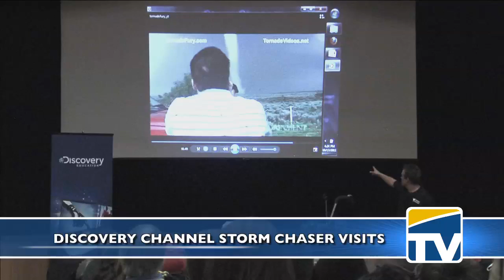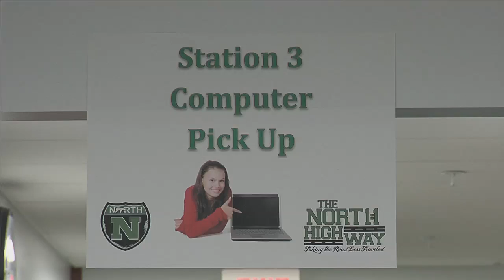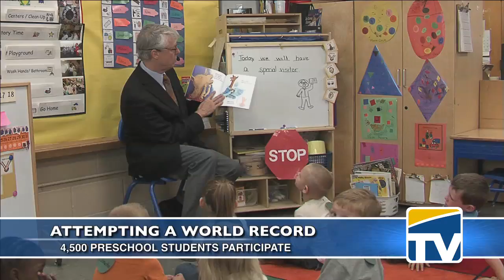DMPS-TV News - November 2011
Included in this news update:
A Discovery Channel Storm Chaser visits North High School.

The Des Moines Public Schools' Aviation Engineering Technology Program reaches new heights with the addition of a Learjet 35.

4,500 preschool students in the district can say they have participated in a world record attempt.